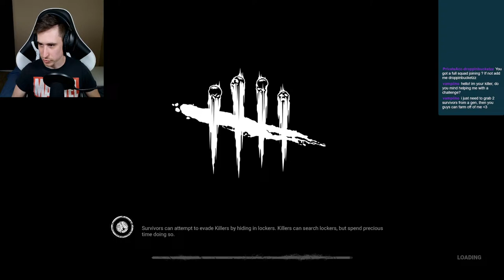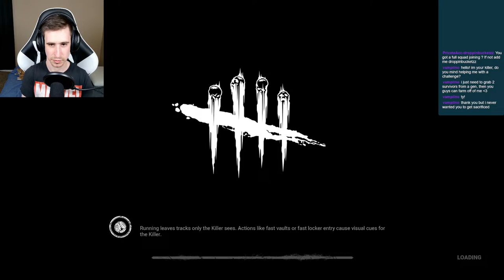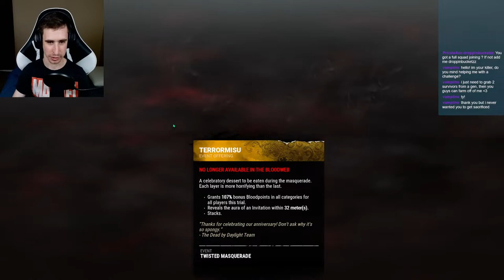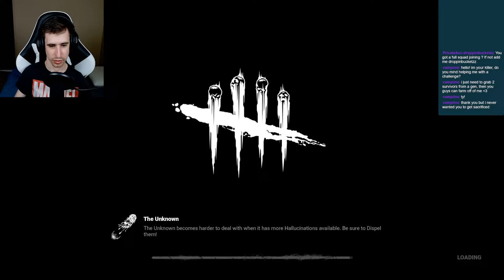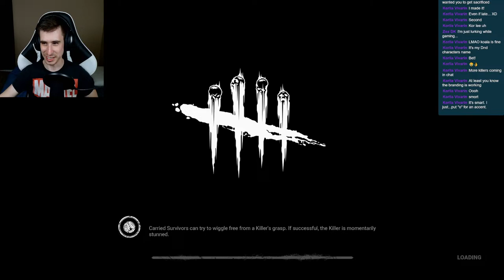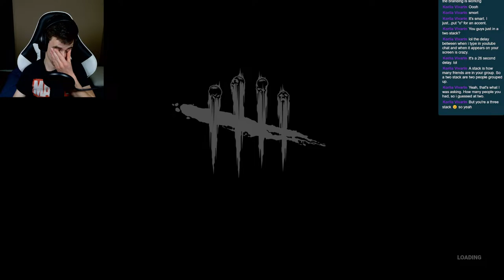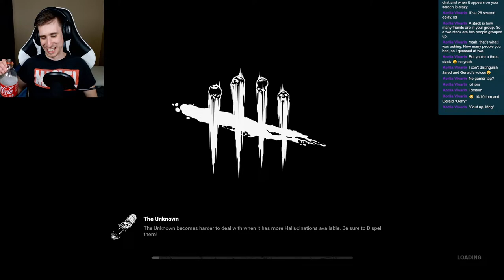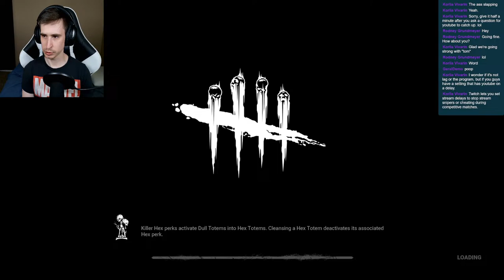Dead By Daylight Livestream 2 | Playing As The New Survivor Sable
Playing Dead By Daylight with friends!! Playing as the new goth baddie Sable!!

Timestamps:
00:00:00 - Getting Started
00:06:13 - Game One: Ghostie On Wretched Shop
00:17:45 - Just Chatting
00:24:34 - Game Two: Helping The Huntress
00:32:10 - Lobby Chatting
00:41:05 - Game Three: Plague On Lampkin Lane
00:56:12 - A Wild GeralDemo Appears!
01:08:35 - Game Four: Ghostie On Dead Dawg
01:20:26 - A Wild Slippy Appears!!
01:41:37 - Game Five: Trapper On Shelter Woods
01:54:14 - Lobby Chatter
01:59:08 - Game Six: The Unknown On Family Residence
02:08:54 - Chat Chatter
02:14:06 - Game Seven: Bird Lady On Mother's Dwelling
02:27:06 - Chatting About Liquids & Jared's Online Alias!!
02:34:38 - Game Eight: The Unknown On Shattered Square
02:49:31 - Chattin About Coke & Such
02:54:02 - Game Nine: A Nice Unknown On RPD
03:11:05 - Chatting About Knees
03:13:43 - Game Ten: The Singularity Suffocation Pit
03:32:09 - Saying Goodbye